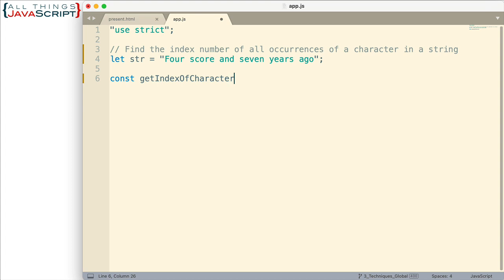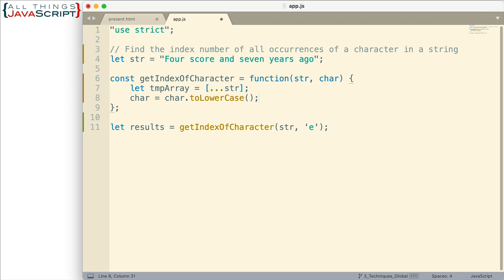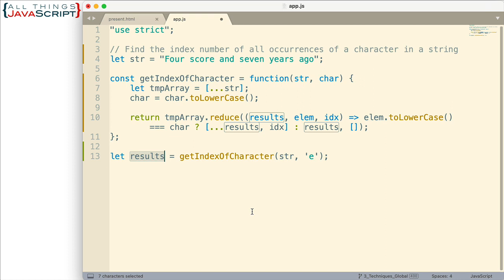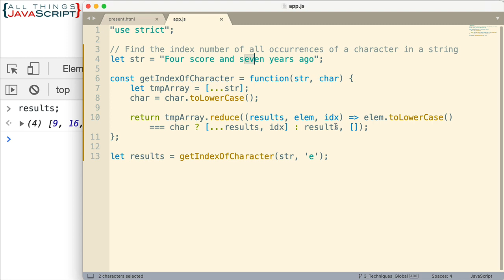JavaScript Problem: Finding All Occurrences of a Character in a String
In today's tutorial we are going to deal with a JavaScript problem that has to do with analyzing a string. We will create a function that will accept a string and a character and then return an array that contains the index of all occurrences for that character.

Would you like to help keep this channel going?

Courses offered on Udemy at a discount (access from my site)